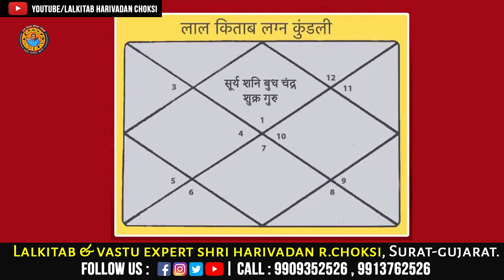પાંચ ગ્રહો ની યુતિ દેશ અને દુનિયા પર કેવી અસર લાવશે